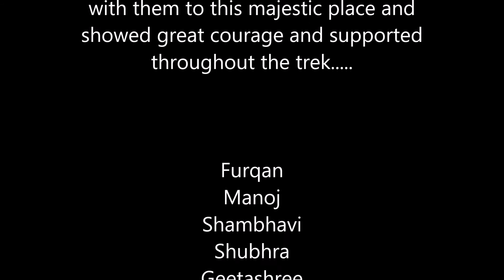Dhauladhar Timelapsed | SnowlineTrek | Himalayas| Beyond Triund | Trekking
The Dhauladhar range (The White Range) is part of a lesser Himalayan chain of mountains. It rises from the Indian plains to the north of Kangra and Mandi. Dharamsala, the headquarters of Kangra district, lies on its southern spur is above the Kangra Valley, which divides it from Chamba.

Snowline is a place famous for closer look of Dhauladhar Mountains and also the starting point for snow here in this area. It has a cafe named Snowline Cafe  which serves as resting as well as food point for travelers going further towards Indra Haar Pass(4300m) from Triund(2875m) above sea level. One can even do camping here as tents are available on nominal charges. This is really a pristine place to visit.

I had shot a time lapsed video of mountains here. Check it out.

CREDITS

otography

Equipment:
Honor 8 pro
HUAWEI DUK-L09
Parul's Camera Bag as holder

Resolution 1280 x 720 @60fps

Guest Appearance:
Shubhra
Geetashree

Special Thanks:

To all the people who made me travel
with them to this majestic place and
showed great courage and supported
throughout the trek.

Furqan
Manoj
Shambhavi
Shubhra
Geetashree
Parul
Rahul

MA/MSC Environmental Studies
University of Delhi
Batch 2016-18